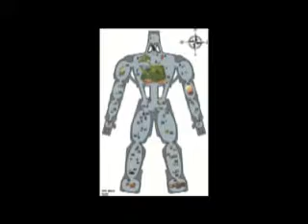Bionicle Music Video: "Remember" by Disturbed